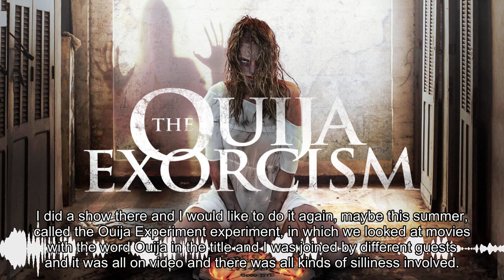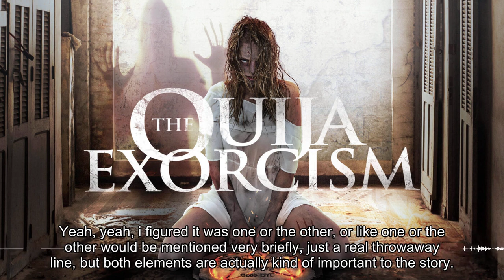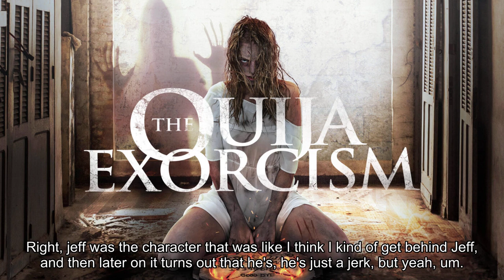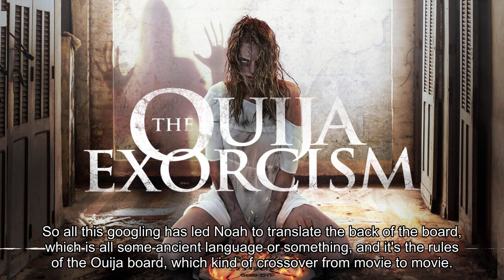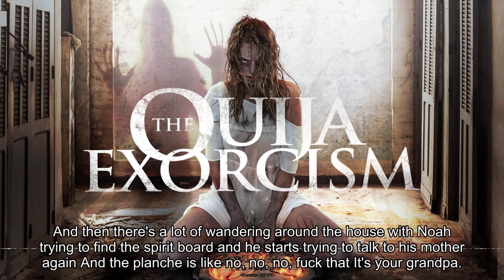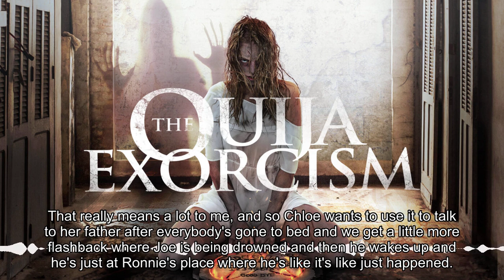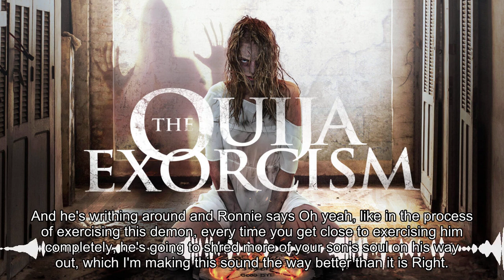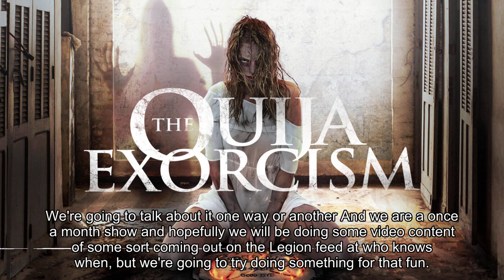The Dark Parade Bonus Episode – The Ouija Experiment Experiment: The Ouija Exorcism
Are you ready to join the Dark Parade and uncover the supernatural consequences of playing with a spirit board? In this episode, I'm joined by Scott Crawford from the Friday Nightmares podcast as we take a unique look at the 2015 film "The Ouija Exorcism," written and directed by Nick Slatkin. Surprisingly, with only a half-million-dollar budget, the film features impressive lighting and camera work.
As we follow the film's protagonist trio Bev, Joe, and Max through a horrifying supernatural rollercoaster, we also touch on some interesting aspects such as Lynn Newton's brief appearance as the nurse and Nick Slatkin's upcoming film "Heartland Cartel" and his Spring Break Training comedy videos. Listen in as we delve into the movie's storyline, pacing, and how the ending wraps up this unique blend of Ouija and Exorcism elements.

Finally, we engage in a spirited debate over whether "The Ouija Exorcism" is the best movie we've watched so far, or if there is a better alternative like "Ouija Shark." Make sure to tune in, and thank you for joining the dark parade! Don't miss out on next week's episode, where we continue to explore the thrilling world of horror cinema.

Amazon Music
and everywhere fine podcasts are found.

CHAPTERS
(0:00:00) - The Ouija Experiment Experiment Review
(0:15:38) - Supernatural Ouija Board and Family Drama
(0:29:32) - Night at a Mansion
(0:42:42) - Ouija Board Possession and Chaos
(0:55:38) - Wrapping up the Movie Review
(1:03:36) - Thanking Patrons for Supporting our shows